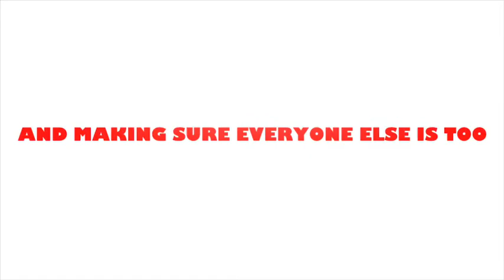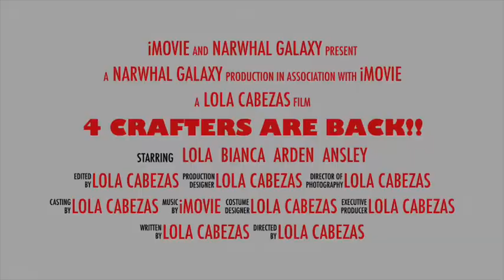4Crafters ARE BACK!!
We are BACK AGAIN!! This is a trailer for all of our new videos. Hope you enjoy it!! ❤️